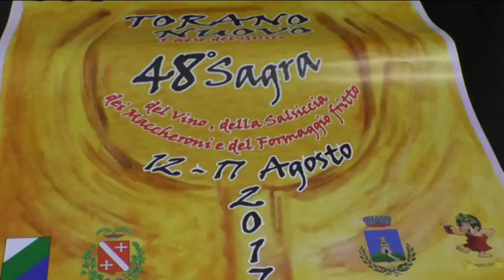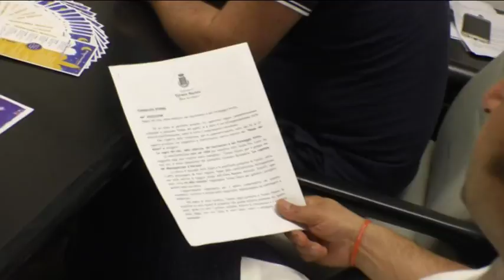Torano: una sagra e 500 posti di lavoro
Dal 12 al 17 luglio si dà il via alla 48 esima edizione della sagra di Torano nuovo. Cibo, musica, sicurezza e tanti posti lavoro per un evento unico sul territorio